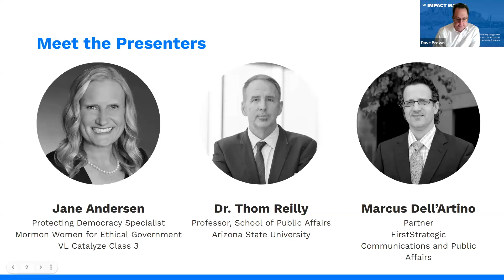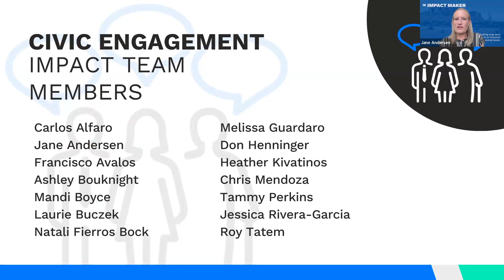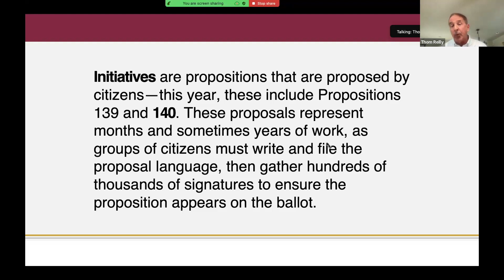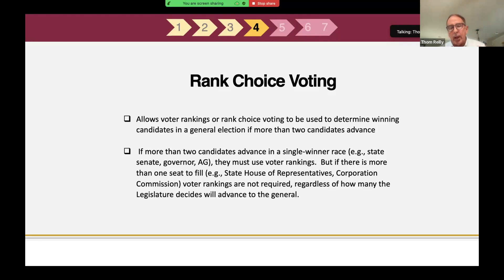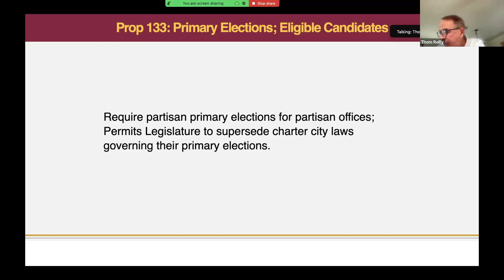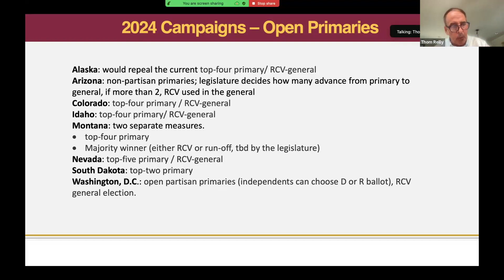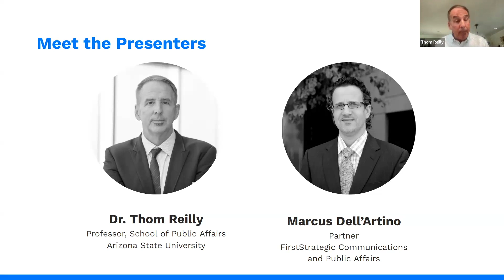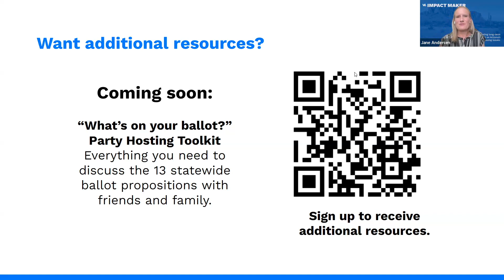Primary Proposition Information Webinar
This election season our Civic Engagement Impact Team is sharing nonpartisan information on the 13 statewide ballot propositions. 🗳

The team is focusing on Propositions 133 and 140 that relate to primary elections and could shape how we vote in the future. Listen to this webinar to learn more.